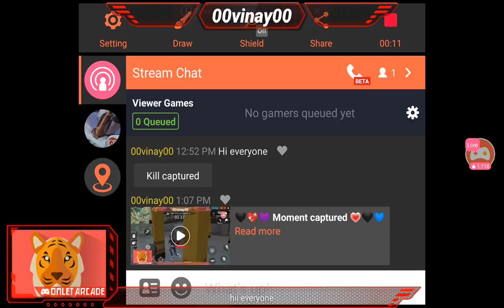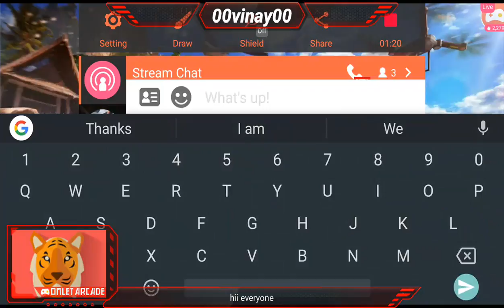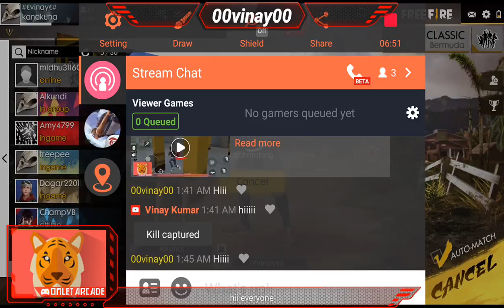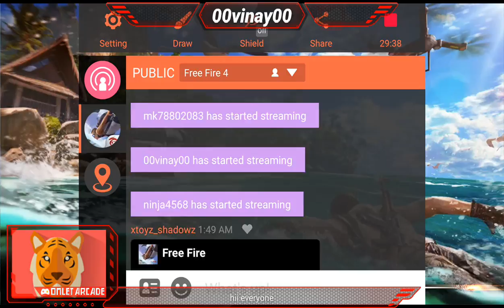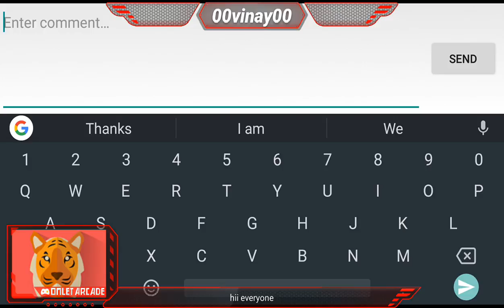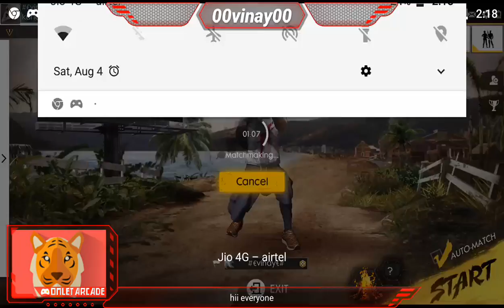Watch me play Free Fire championship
Watch me play Free Fire via Omlet Arcade!